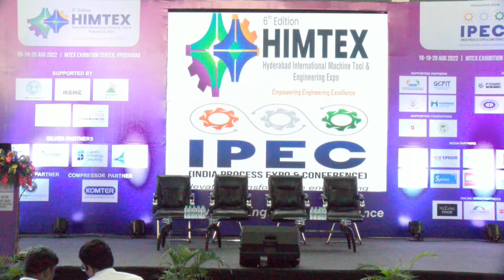Panel Talk on Metal 3D Printing and it's evolving machine tool development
An International Machine Tool & Engineering Expo, HIMTEX offers an excellent platform for untapped opportunities in the field of machine tools, engineering, automation and to experience technologically sound innovations.